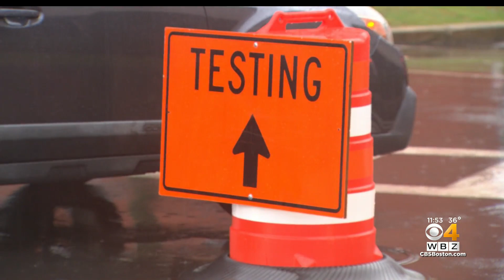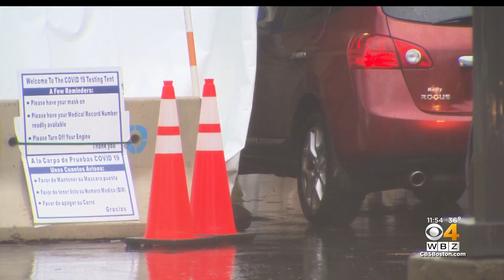'It's Worth The Wait': Line In Chelsea Braves Cold Weather For COVID Tests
The line wrapped around the parking lot as people waited for hours to be tested at the Beth Israel Deaconess Healthcare facility in Chelsea. WBZ-TV's Paul Burton reports.